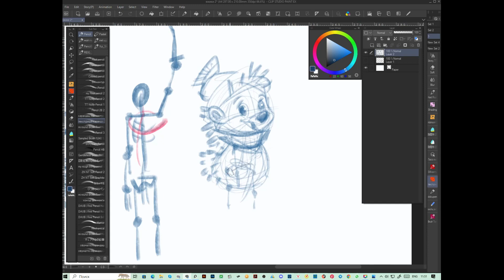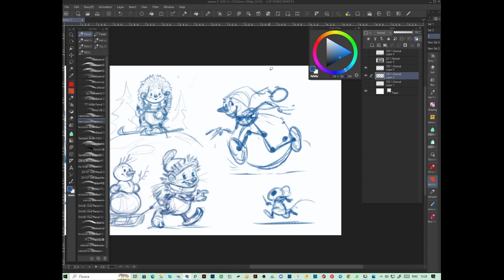как придать движение персонажу в иллюстрации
Первый видеоролик в серии "Как сделать персонажа живым,как придать динамику и движение"  Записал видеоурок,выложил на boosty .Рассказываю ,какими приемами и логикой пользуюсь при передаче движения персонажа..Это не одно видео . Всего лишь первое.Полное видео на